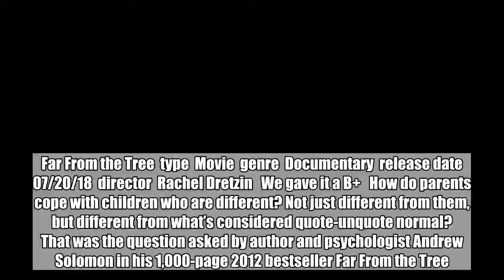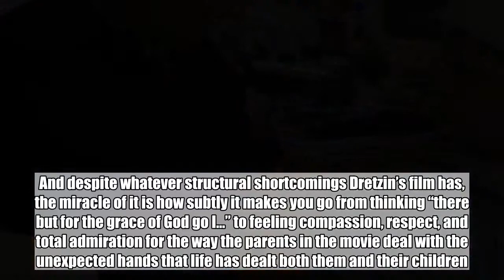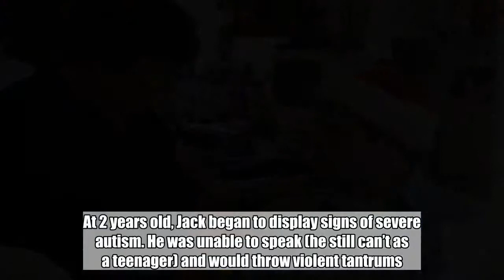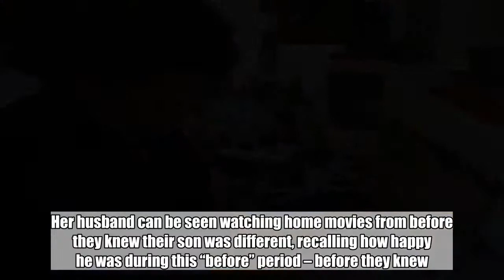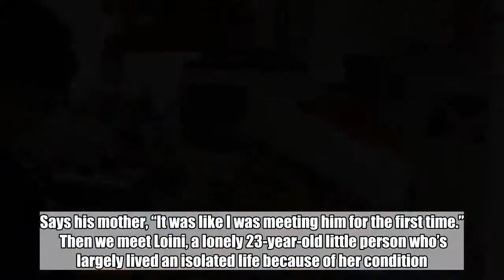Far From the Tree is a moving documentary on raising kids who are different: EW review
Far From the Tree  type  Movie  genre  Documentary  release date  07/20/18  director  Rachel Dretzin   We gave it a B+   How do parents cope with children who are different? Not just different from them, but different from what’s considered quote-unquote normal? That was the question asked by author and psychologist Andrew Solomon in his 1,000-page 2012 bestseller Far From the Tree. And it’s the question put forth in Rachel Dretzin’s intimate and inspiring (not to mention more concise) documentary of the same name.    No matter how many parenting manuals and how-to books expecting mothers and fathers may read, there’s no preparing for how one will deal with a child born with Down syndrome, autism, or dwarfism. And despite whatever structural shortcomings Dretzin’s film has, the miracle of it is how subtly it makes you go from thinking “there but for the grace of God go I…” to feeling compassion, respect, and total admiration for the way the parents in the movie deal with the unexpected hands that life has dealt both them and their children.    The first child we meet isn’t a child at all. His name is Jason and he’s a 41-year-old with Down syndrome. From childhood Jason was so gifted that he regularly appeared on Sesame Street and became something of a role model of highly developed kids with Down’s. When he was born, his mother says, the doctor told her that children like hers were usually “sent away” before an attachment could be made. Such a cruel fate never entered her mind. Still, she struggles. Now, in middle age, Jason has trouble differentiating fantasy from reality, and you can see how conflicted this makes his mother feel. Jason obsessively watches and rewatches Frozen and wants to travel to Norway to meet Elsa. You can sense his mother’s frustration when Jason keeps bringing this up, but she says to the camera with a shrug, “If it gives him comfort…what are you gonna do?”    Next, is teenage Jack. At 2 years old, Jack began to display signs of severe autism. He was unable to speak (he still can’t as a teenager) and would throw violent tantrums. Jack’s mother tells the camera with tears in her eyes that, at first, she blamed herself. Her husband can be seen watching home movies from before they knew their son was different, recalling how happy he was during this “before” period – before they knew. After visiting batteries of doctors and specialists, they discovered that Jack was, in fact, highly intelligent and funny. He just couldn’t express it. With the help of a computer, he can now communicate. The moment this first happened appears in the film – and it will reduce you to tears. Says his mother, “It was like I was meeting him for the first time.”    Then we meet Loini, a lonely 23-year-old little person who’s largely lived an isolated life because of her condition. Then we see her attend a Little People of America meet-up and it’s like she bursts out of her cocoon. With a thousand-watt smile, she says how good she feels to have final